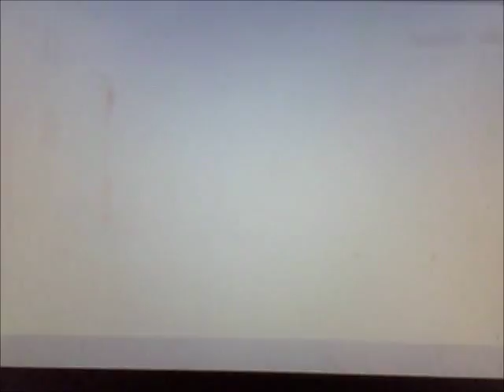Kingdom Hearts 2 part 8